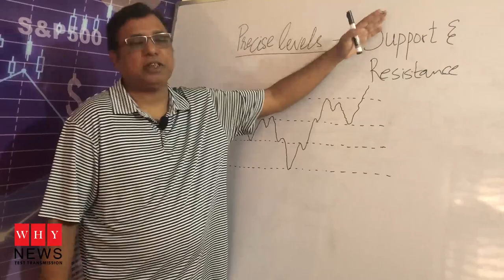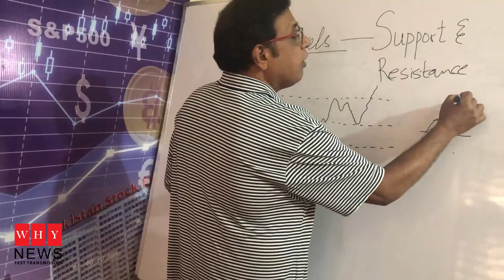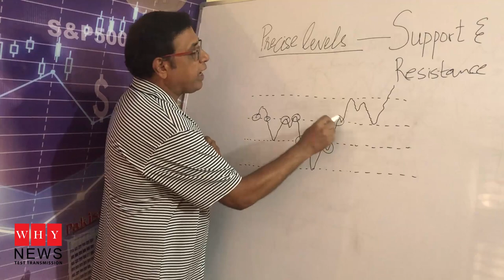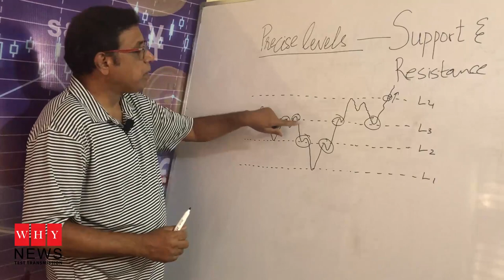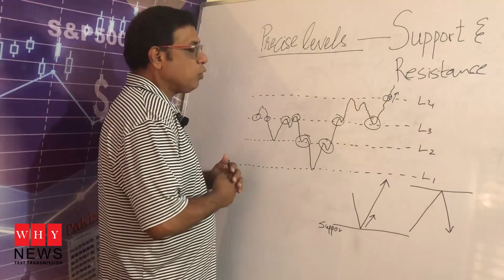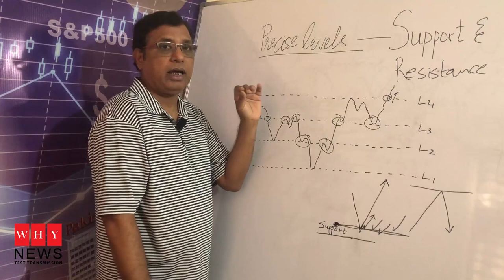Support and Resistance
The trading techniques and strategies by Khalid Saifuddin on technical studies.

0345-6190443